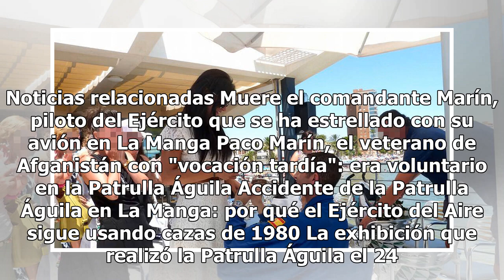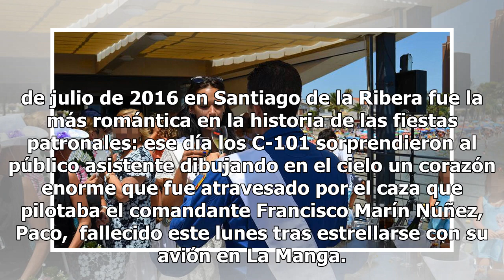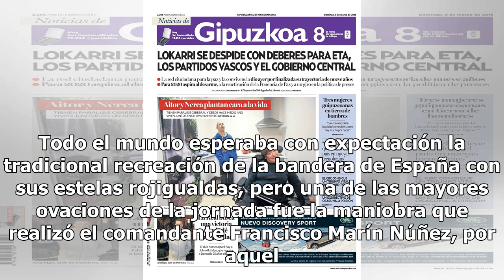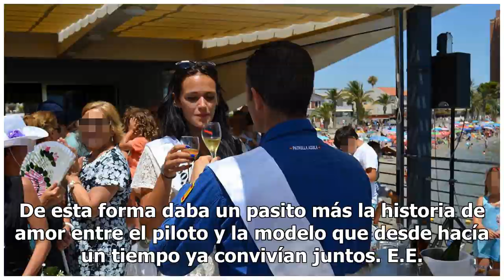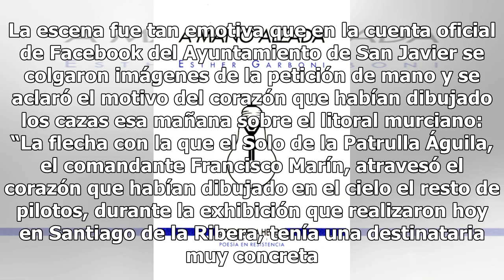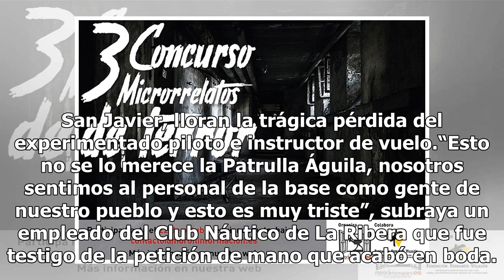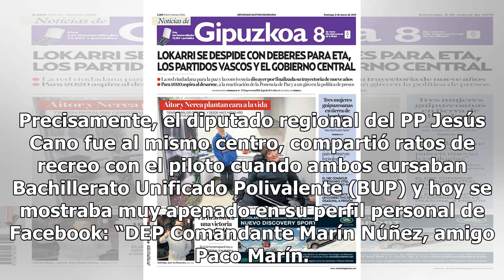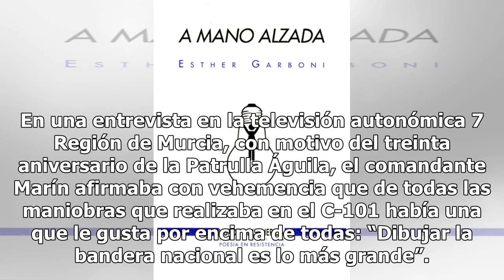El día que Paco, el piloto fallecido, dibujó un corazón en el cielo para pedirle la mano a Nerea